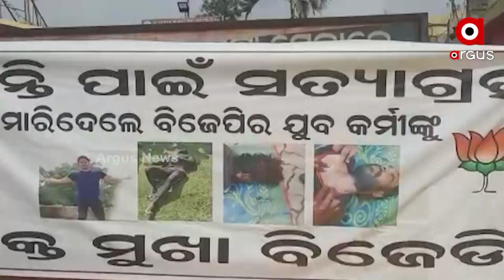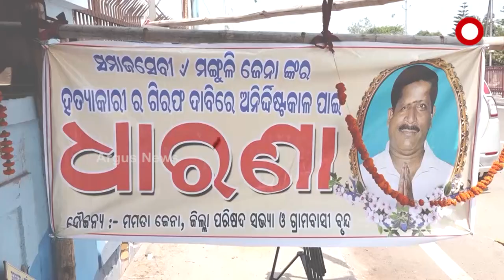Odisha: BJD's Poll Violence increases in Panchayat Election 2022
On one hand, BJD has demanded the inclusion of non-violence in the preamble to the constitution, but it has resorted to violence.